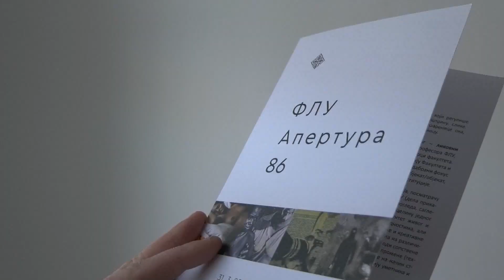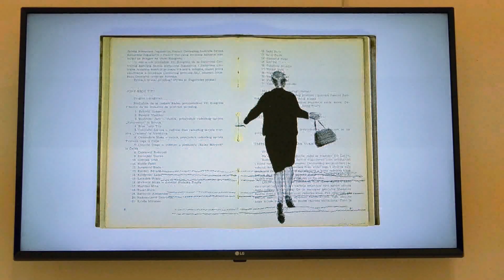FLU izložbom Apertura 86 obeležio rodjendan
Fakultet likovnih umetnosti u Beogradu proslavio je 86 godina postojanja izložbom "FLU Apertura 86" koja objedinjuje značajna dela moderne i savremene umetnosti srpske umetničke scene. Prilog Kineske Medijske Grupe (CMG).